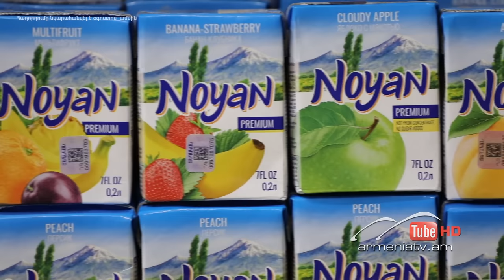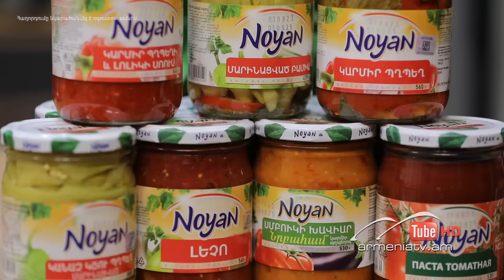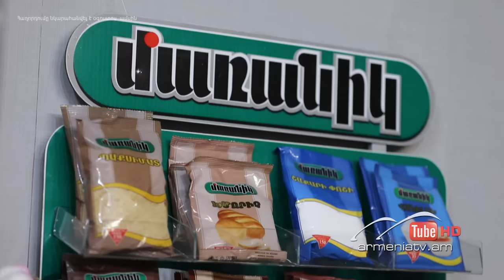Աղ ու Հաց 14, Նարեկ Մարգարյան, Մաշա Գասպարյան, Մարկ / Agh u Hac